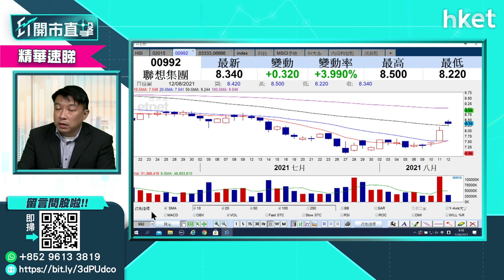【ET開市直擊】（精點）聯想992屬績優股 現價收集值得考慮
聯想（00992）昨日公布季度業績後，獲市場資金追捧，帶動聯想股價上升，今早再漲近半成，高見8.56元。獨立股評人盧嘉偉（Reed）認為，市場對聯想正重新估值，現價收集可考慮嗎？立即點擊收看／收聽。

Time code:

00:00 - 港股市況速報加今日焦點
00:48 - 外圍市況報速報
02:27 - 美國經濟數據CPI解讀
04:45 - 港股上日市況速報＋北水盤路
06:01- 港股走勢分析　恒生指數區間
07:52 - 恒大出售資產股價翻生　內房股也轉勢？
15:03 - 內房股vs物管股　誰更具投資價值？
17:59 - 新股招股：心瑋醫療（06609）值得認購？
22:28 - 新股招股：先瑞達醫療（06669）值得認購？
24:34 - 股票分析：復星醫藥（02196）股價前景如何？
26:42 - 疫情對內房銷售有何影響？增長點在哪？
29:50 - 港股開市後市況速報
32:25 - 新股上市：理想汽車（02015）上市股價表現
32:40 - ET個股推介：建行（00939）
33:50 - 股票分析：創科實業（00669）股價前景如何？
38:55 - 股票分析：合景悠活（03913）股價前景如何？
40:54 - 股票分析：越秀地產（00123）股價前景如何？
43:05 -  股票分析：泡泡瑪特（09992）股價前景如何？
45:50 -  股票分析：聯想（00992）股價前景如何？
48:33 -  股票分析：永達汽車（03669）股價前景如何？
50:14 -  股票分析：中芯國際（00981）股價前景如何？
52:19 - 股票分析：華虹半導體（01347）股價前景如何？
53:25 - 股票分析：跟進聯想（00992）股價前景如何？
54:21 - 港股開市後市況速報
57:01 - 財經日誌提提你